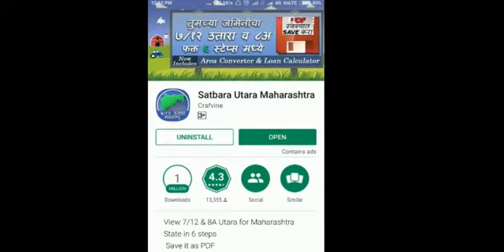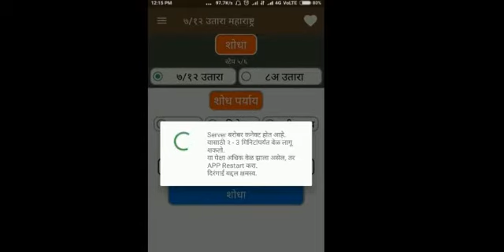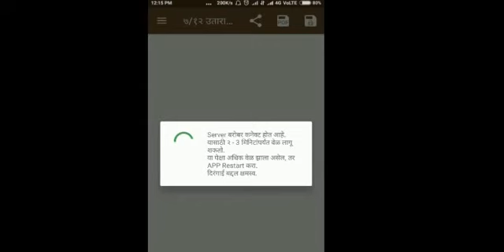सातबारा उतारा कसा काढावा आपल्या मोबाईलवर ? | 7/12 Utara Maharashtra | Satbara Utara Maharashtra